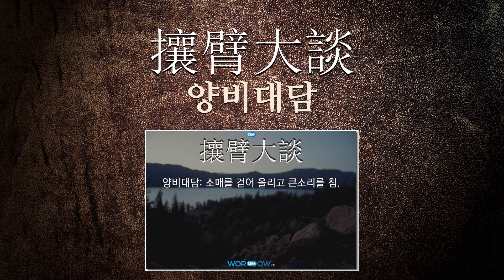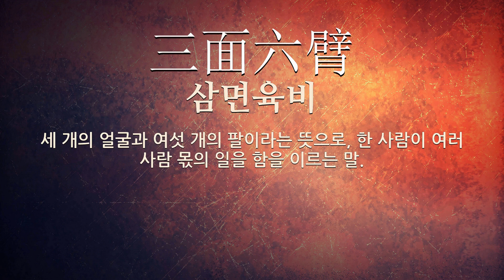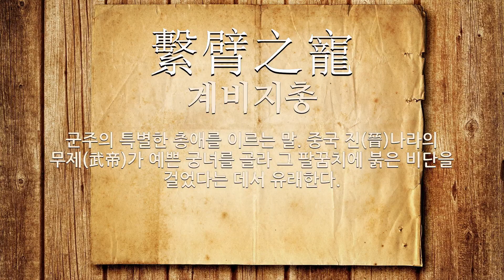臂(팔 비)에 관한 한자어/사자성어 14개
臂(팔 비: 팔, 희생(犧牲)의 네 다리, 앞발, 쇠뇌의 자루, 동물의 앞다리)에 관한 한자어 및 사자성어를 자세하게 풀이해 드립니다.

[臂(팔 비)에 관한 한자/한자어/사자성어 목록: 14개]
1) 使臂使指(사비사지): 팔과 손가락을 쓴다는 뜻으로, 명령과 지시 따위를 뜻대로 할 수 있음을 이르는 말.
2) 三頭六臂(삼두육비): 머리가 셋, 팔이 여섯이라는 뜻으로, 힘이 엄청나게 센 사람을 이르는 말.
3) 攘臂大談(양비대담): 소매를 걷어 올리고 큰소리를 침.
4) 螳臂當車(당비당거): 사마귀의 팔뚝이 수레를 당(當)하다라는 뜻으로, 용감(勇敢) 무쌍(無雙)한 것을 뜻함.
5) 如臂使指(여비사지): 팔이 손가락을 부리듯이 한다는 뜻으로, 마음대로 사람을 부림을 비유하는 말.
6) 臂不外曲(비불외곡): 팔은 안으로 굽지 밖으로 굽지 않음을 이르는 말.
7) 蟲臂鼠肝(충비서간): 벌레의 팔과 쥐의 간이라는 뜻으로, 쓸모없고 하찮은 사람이나 물건을 이르는 말.
8) 三面六臂(삼면육비): 세 개의 얼굴과 여섯 개의 팔이라는 뜻으로, 한 사람이 여러 사람 몫의 일을 함을 이르는 말.
9) 指大於臂(지대어비): 손가락이 팔보다 크다는 뜻으로, 본말(本末)이 전도(顚倒)되어 있음을 비유하여 이르는 말.
10) 如失一臂(여실일비): 한쪽 팔을 잃은 것과 같다는 뜻으로, 가장 믿고 힘이 되는 사람을 잃음을 비유(比喩)해 이르는 말.
11) 割臂盟(할비맹): 팔뚝을 베어 피로 맺은 맹세(盟誓)라는 뜻으로, 남녀(男女)의 굳은 사랑의 맹세(盟誓)를 이르는 말.
12) 八面六臂(팔면육비): (1)‘팔면육비’의 북한어. (2)여덟 개의 얼굴과 여섯 개의 팔이라는 뜻으로, 언제 어디서 어떤 일에 부딪치더라도 능히 처리하여 내는 수완과 능력을 이르는 말.
13) 鼠肝蟲臂(서간충비): 쥐의 간과 벌레의 팔이라는 뜻으로, 쓸모없고 하찮은 사람이나 물건을 이르는 말.
14) 繫臂之寵(계비지총): 군주의 특별한 총애를 이르는 말. 중국 진(晉)나라의 무제(武帝)가 예쁜 궁녀를 골라 그 팔꿈치에 붉은 비단을 걸었다는 데서 유래한다.